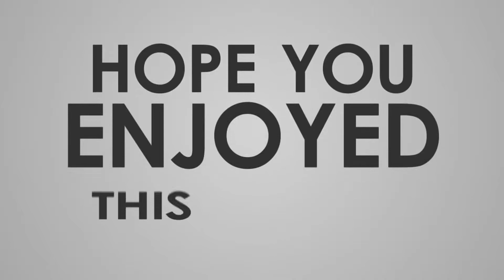CHARACTER TRIATS, STRENGTHS AND WEAKNESSES OF NOVEMBER BORNS